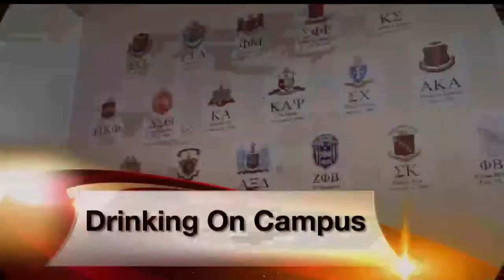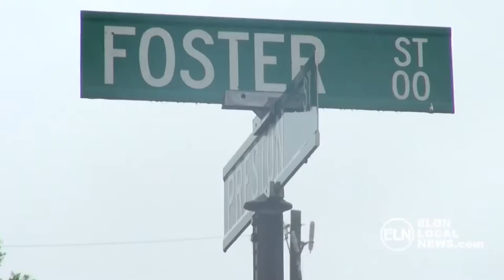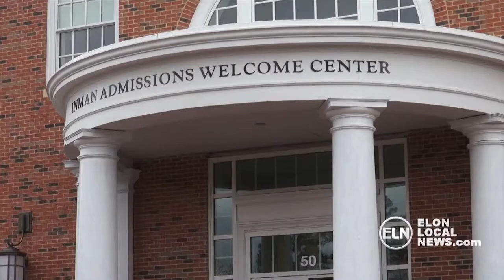Sara Russell TV News Producing Reel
Collection of VOs, RDRs, and preshow